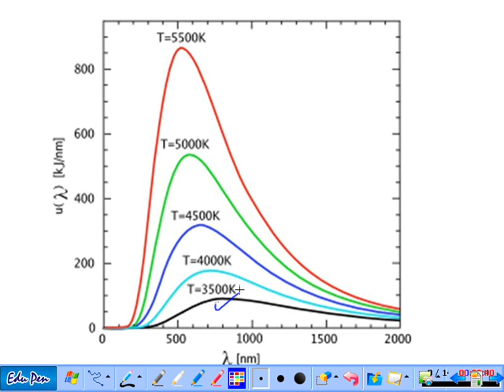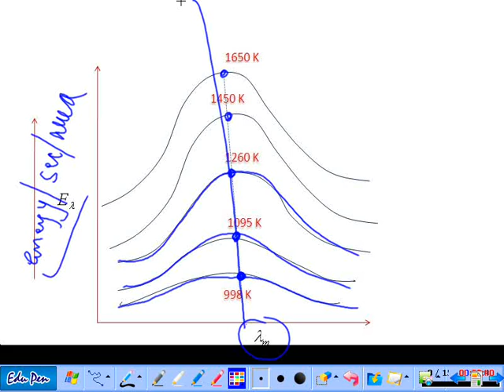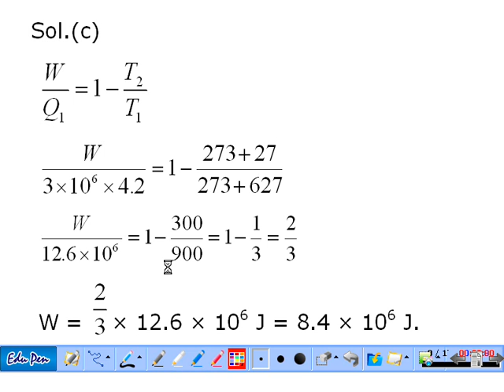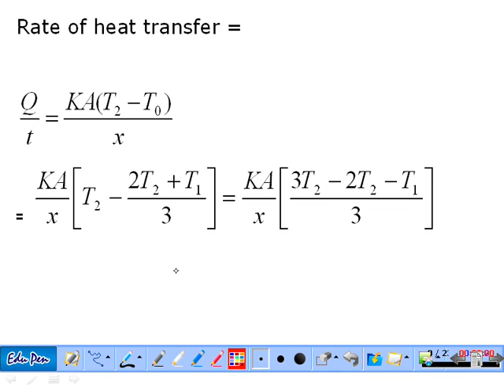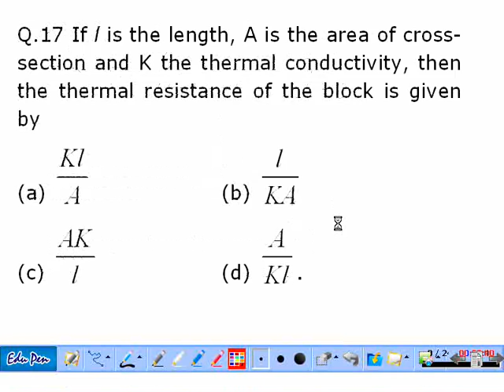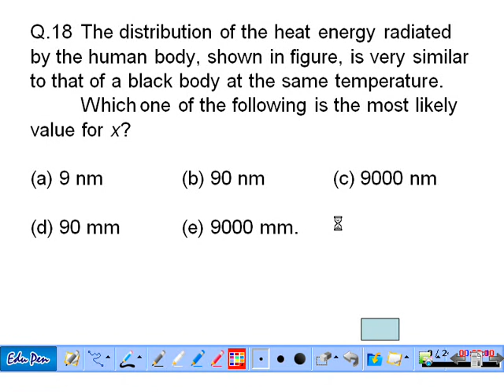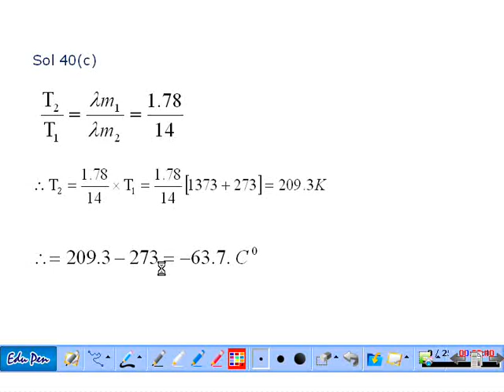TRANSFER OF HEAT PLUS